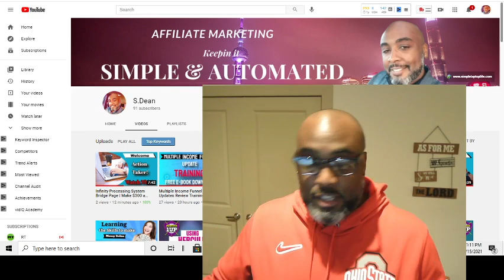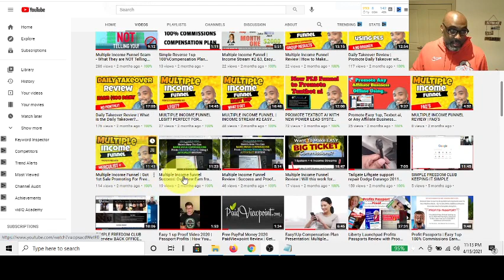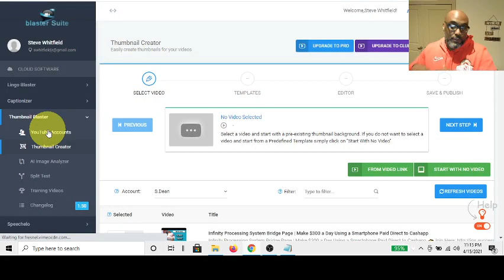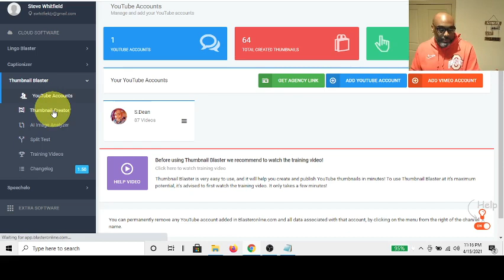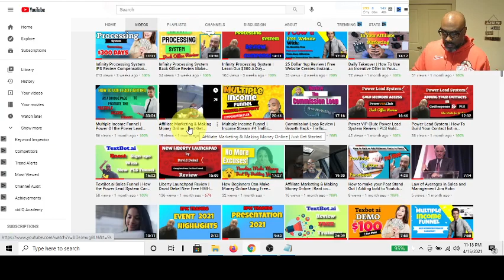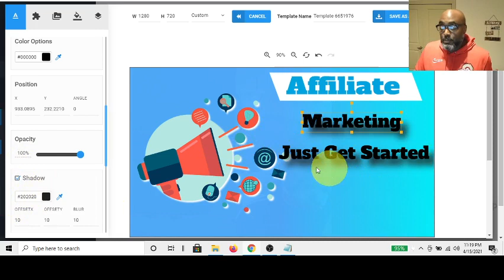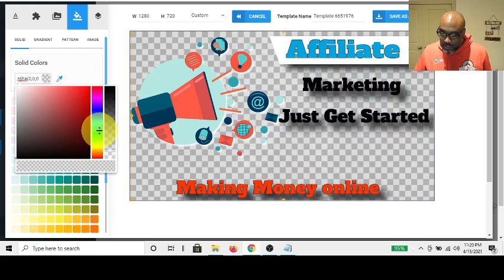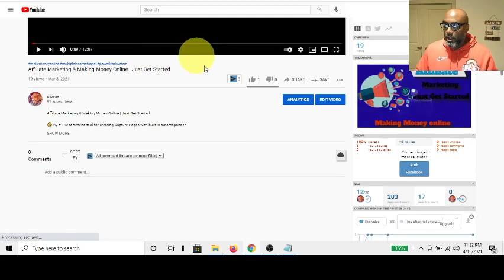Thumbnail Blaster Create Eye Catching Thumbnails for Youtube Instagram and Facebook Get More Views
In this Video I give a quick review of how quick it is to make a thumbnail for a Youtube vide using Thumbnail Blaster

✨10min TWEAK to turn you Social Media Profile to a Lead Generating Machine